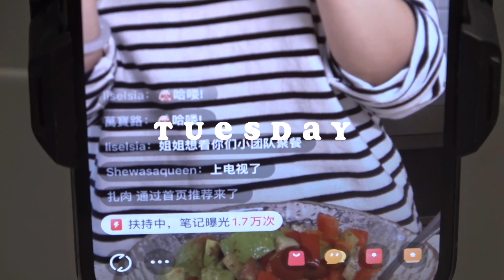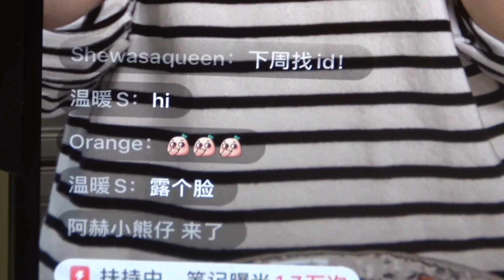Vlog.｜我的一周生活｜My Weekly Life｜Phiphiwearswhat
==Monday

Yoga bra splits59

Striped t-shirt

Sunglasses Dagmar

==Tuesday

==Friday

White cap carhartt

Earrings soami

==Saturday

White tennis tank Lululemon

==Sunday

Jacket enor

Jeans toteme

Grey tank skims

Best,

Phiphi